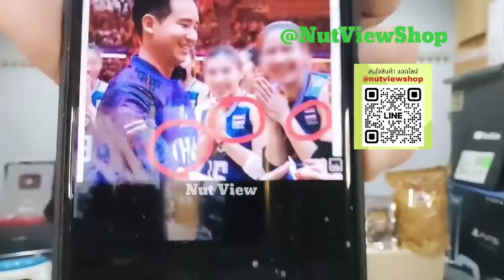ส่อไม่ไหวเดินม็อบ? สนธิแนะ พท.ถอนตัว หวั่น กก.ตั้ง รบ.คงไม่ไหวลงถนน?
ชาวเน็ตแห่ถามไหนม็อบสนธิ หลังโผล่แนะเพื่อไทยให้ถอนตัวจากพิธาก้าวไกล หรือหวั่นเขาตั้งรัฐบาลได้ จะไม่ไหวลงถนน?

ทัวร์ลงแอ๊ด คาราบาว แต่งเพลงแซะ คงตั้งรัฐบาลไม่สำเร็จ?